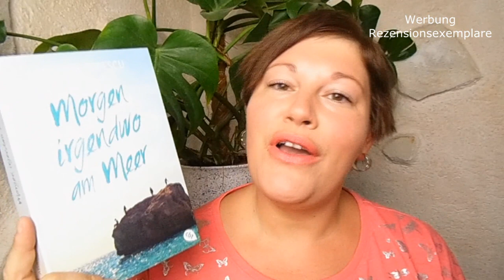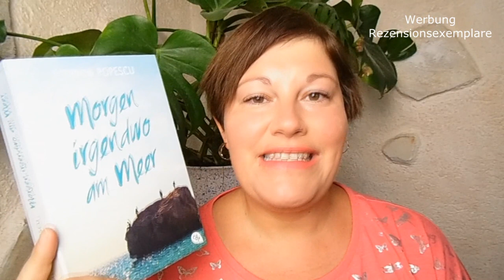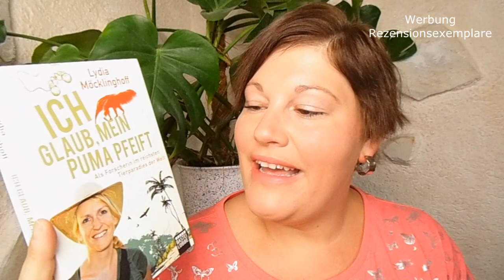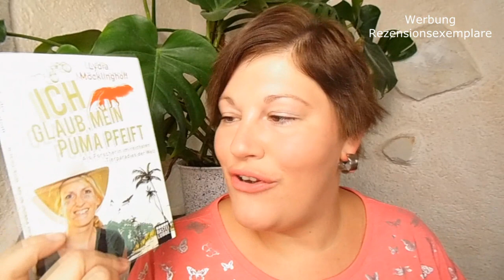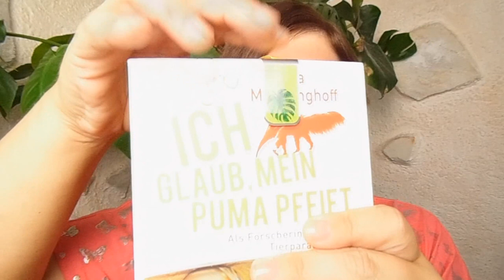Neuzugänge ~ April 2019 by LadyoftheBooks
Auch im April sind einige schöne, neue Bücher eingezogen. Besonders freut es mich, dass ich auch schon einige davon gelesen habe.
Auf welches Buch habt ihr euch im April gefreut?

Mein Lesebändchen**
Lesebändchen Kaktus**
📚 Bücher
„Morgen irgendwo am Meer“**
„Das Verschwinden der Stephanie Mailer“**
„Buddhismus für Mensch und Tier“**
„Fortune Cookie Love“**
„In Liebe, Chanel“**
„Das bedrohte Glück“**
„Die Farm“**
„Land of Stories 1“**
„Sterne sieht man nur im Dunkeln“**
„Immer noch wir“**
„Ich glaub, mein Puma pfeift“**